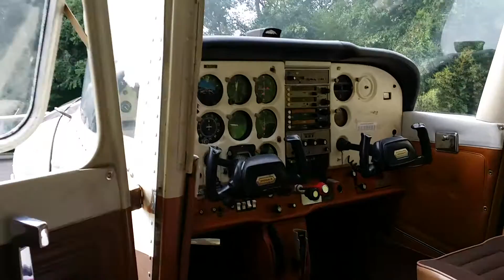FLIGHT TRAINING LESSONS(2)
Old Bridge Flight School